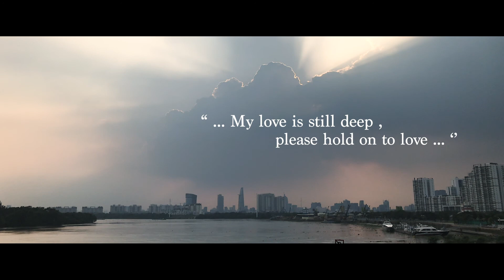Em I Anh Chỉ Muốn Em Biết Rằng Là I Phan Đức Thọ Films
Em à ...
Hôm nay anh mệt rồi,
Anh chỉ muốn em biết rằng là,
Anh nhớ em.